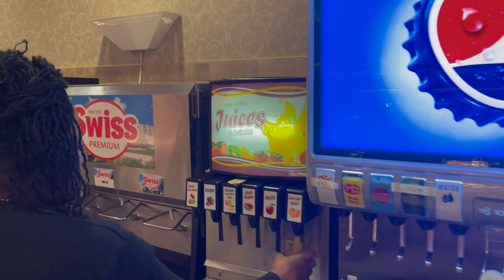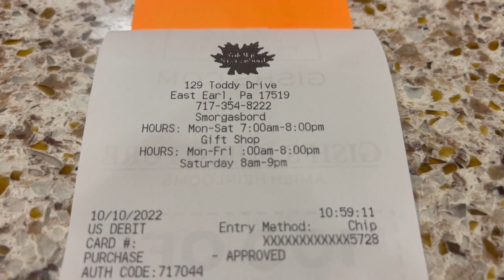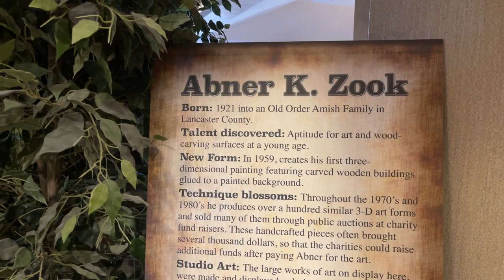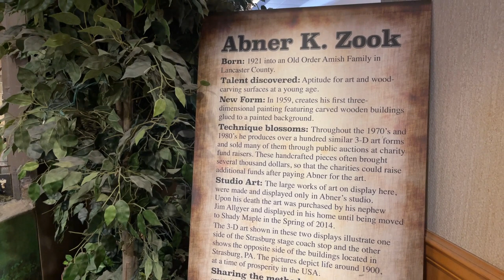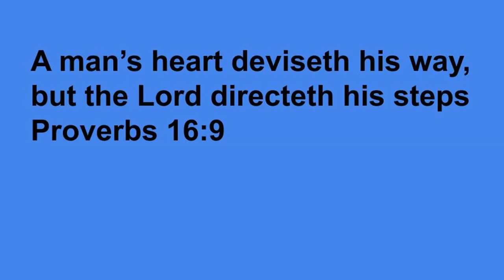Shady Maple Smorgasbord Review 2022 Lancaster, PA The Largest Buffet in America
Shady Maple Smorgasbord claims to be the largest buffet in America. But is it the best? The size of the restaurant and the complex is massive. Come along with us as we go to this famous buffet in Lancaster County, Pennsylvania.